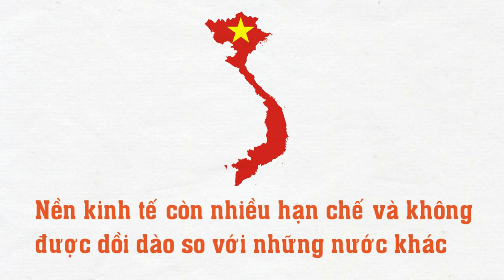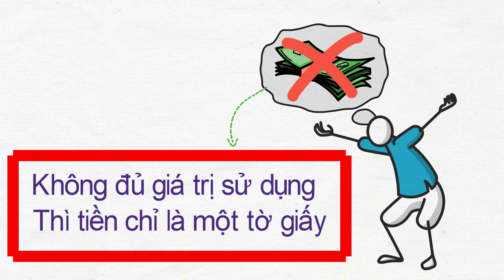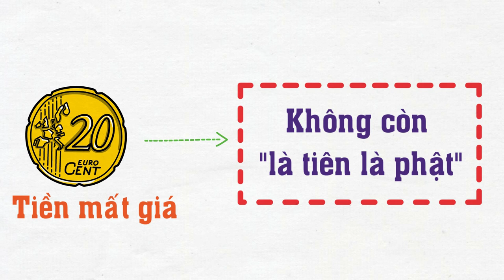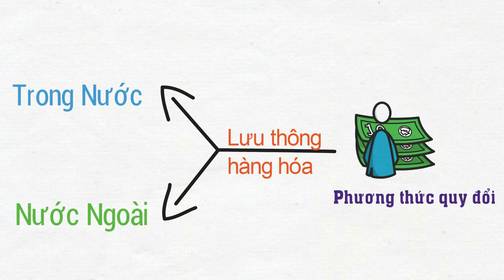Giải thích lý do nhà nước không In Nhiều Tiền cho dân tiêu | Chính sách tiền tệ quốc gia - TTQT #033